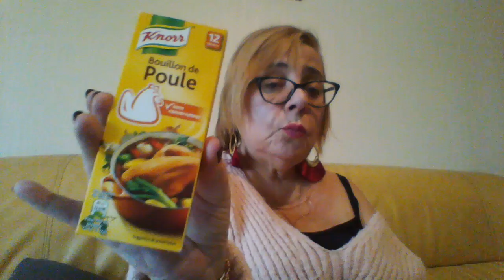1er RETOUR DE COURSES LIDL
RETOUR DE COURSES à ma façon donc encore beaucoup de blablas